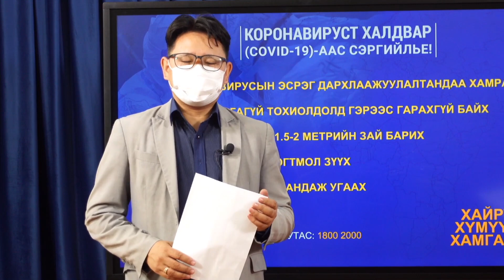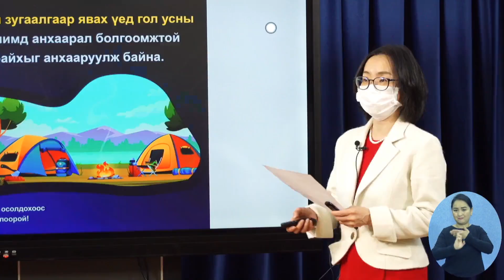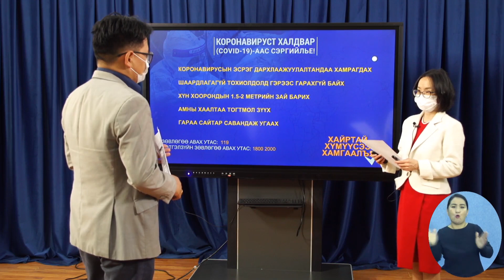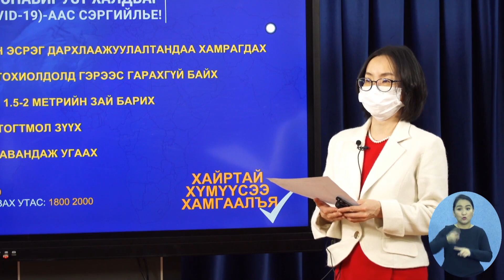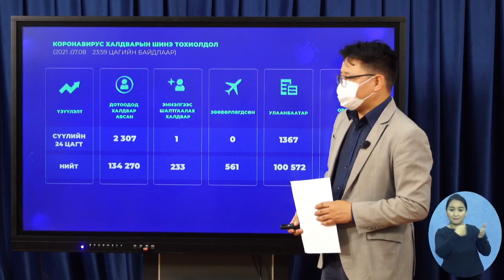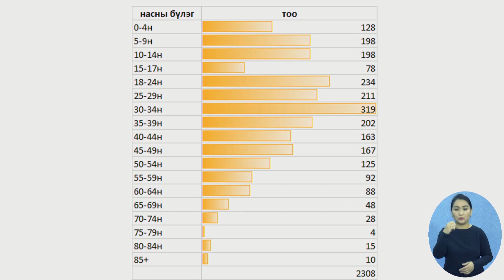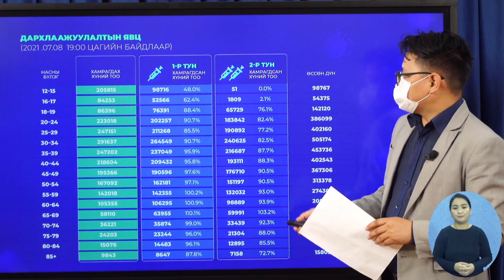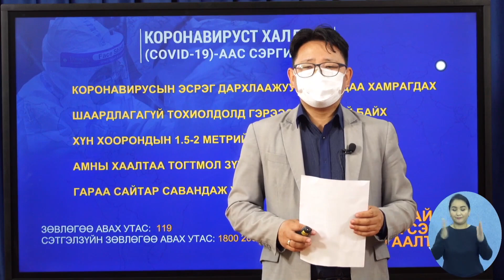"COVID-19" халдварын нөхцөл байдлын талаарх ЭМЯ-ны мэдээлэл /2021.07.09/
Эрүүл мэндийн яамнаас "COVID-19" халдварын нөхцөл байдлын талаар ээлжит мэдээллээ хийлээ. (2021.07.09-ний 11:00​​​​​​​​​​​​​​​​​​​​​​​​​​ ЦАГ)